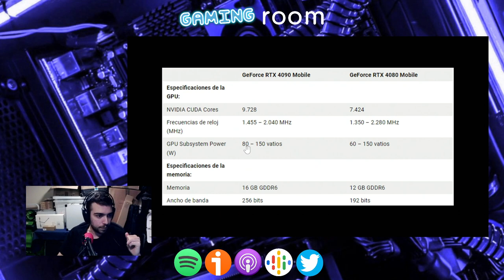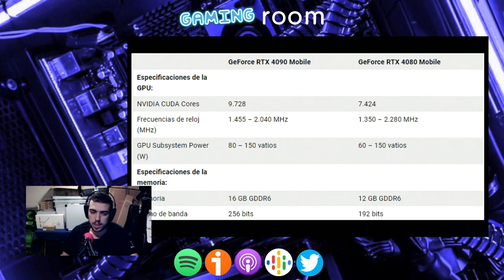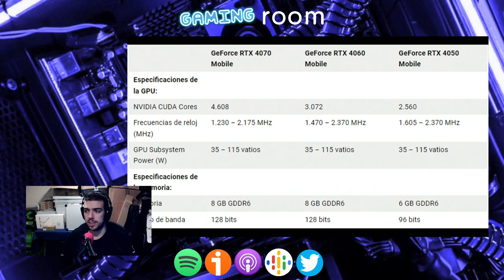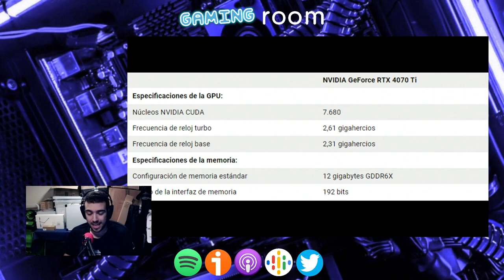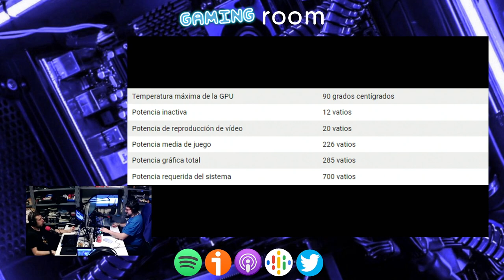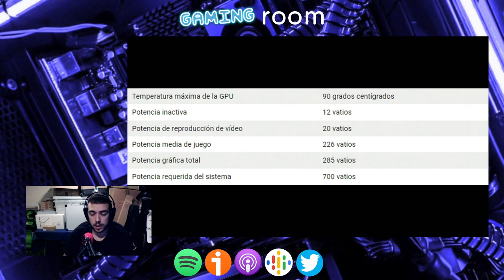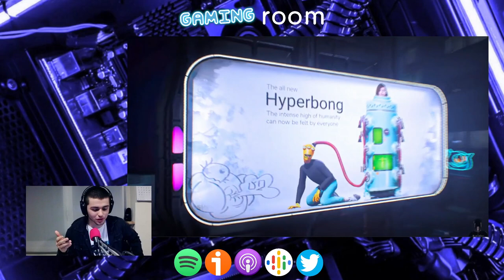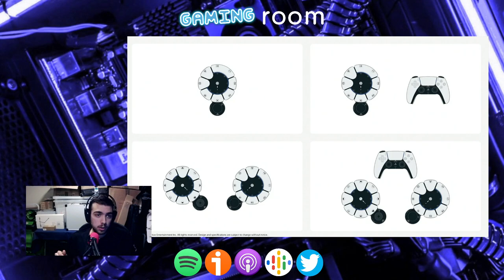RTX 4070 Ti, el desastre de Multiversus y Radeon para portátiles - Gaming Room #058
En este inicio de año 2023 os traemos más Gaming Room, con noticias de NVIDIA, AMD y Sony en sus respectivas presentaciones en el CES 2023. También hablamos sobre Multiversus y su derrota en Steam, y comentamos diversas noticias en formato rápido. Por último, no contamos con entrevista, pero si con una sección especial, en la que repasamos, junto con el chat, los videojuegos que hemos jugado este año pasado y lo que esperamos de los lanzamientos en 2023. ¿Te lo vas a perder?